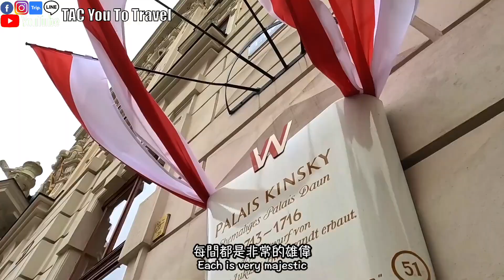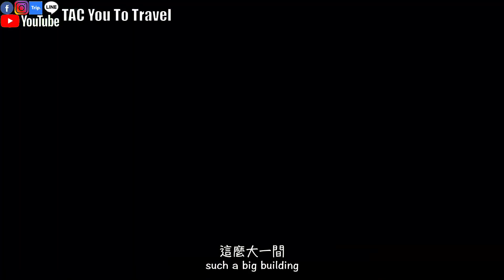Austria🇦🇹Ep.1 The most beautiful Christmas market in Vienna｜Explore the old city of Vienna in 1 day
The annual Christmas market is here again
Austria's largest Christmas market is in Vienna
You can really feel the spirit of Christmas in their Christmas markets
We have selected two for you to see
Also take everyone to explore the entire Old Town of Vienna in one day

movie outline
0:00 Opening of the video
0:20 City Hall Square
0:48 Town Hall Christmas Market
1:18 Austrian Parliament Building
1:50 Beethoven's house
2:05 Kinski Palace
2:55 Central Cafe
3:28 Liechtenstein Palace
4:03 People's Park
4:17 Heroes Square
4:51 Hofburg
5:07 swiss gate
6:10 St. Peter's Church
6:49 Black Death Memorial Column
7:00 Stephen's Cathedral
8:45 Mozatian’s home
9:20 Vienna State Opera
9:35 Golden Hall
9:46 Carl Cathedral Christmas Market
10:45 Karl's cathedral
11:06 Like, Subscribe

T=Timberland
A=Alenor
C=Chanel
This is the idea of our channel name 😅
We are a family of Taiwan 🇹🇼 and Philippines 🇵🇭
The channel is to record some of our daily life, travel and food
There will also be Taiwanese and Filipino cultures

T=Timberland
A=Alenor
C=Chanel